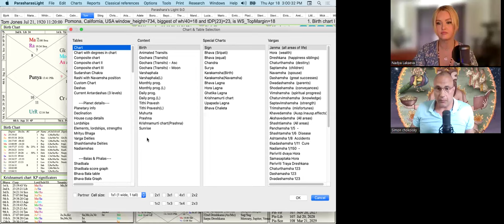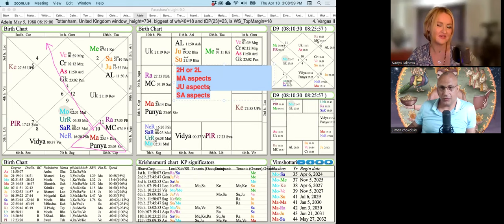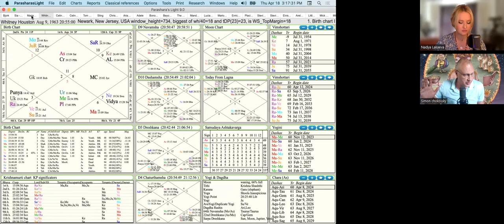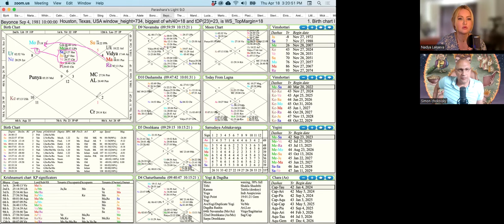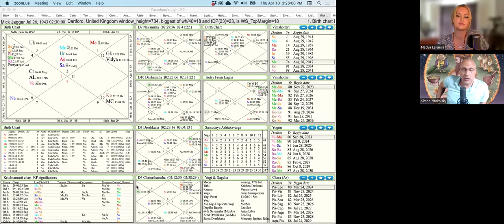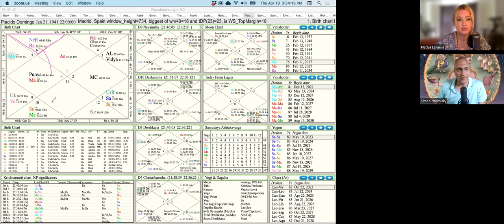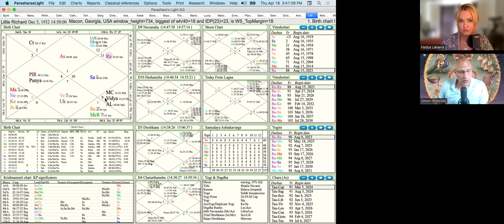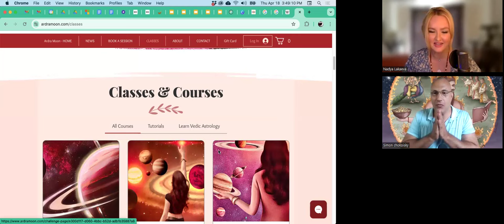Astrology Combos for a BIG VOICE!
Nadya and I are back with a look at what points to a STRONG singing voice in a horoscope. Curiosity is the best teacher sometimes, and ours led us to some cool combinations. Strap in, because we have the Queen of Soul (Aretha), the King (Elvis), and many more to illustrate the TWO powerful principles we found for BIG VOICE !